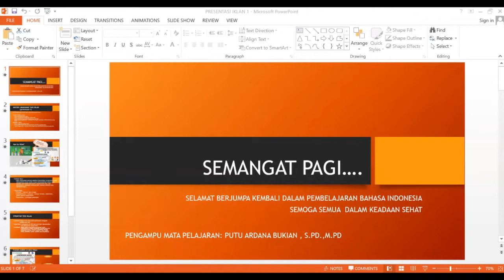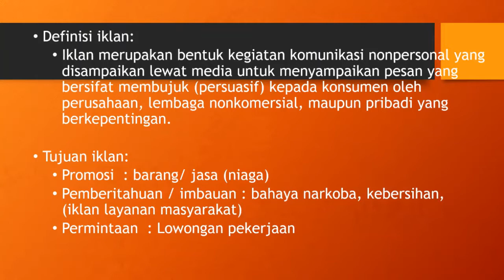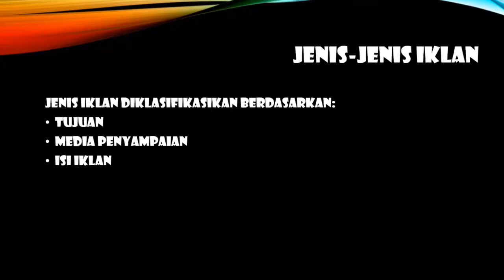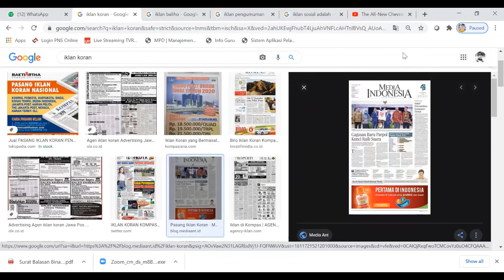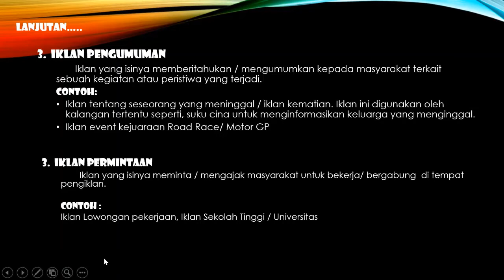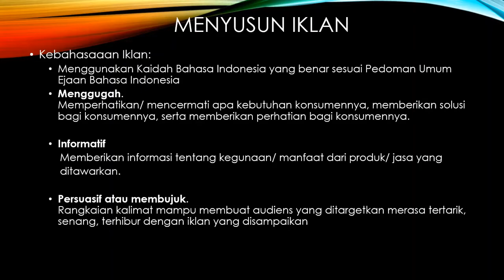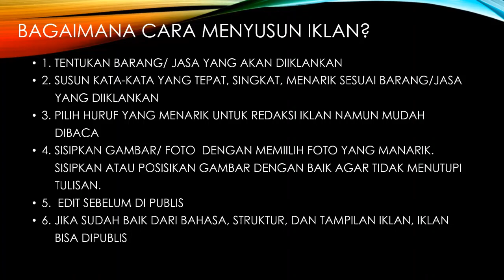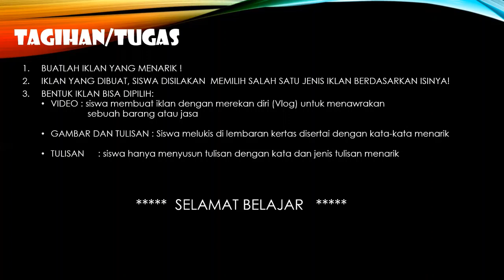TEKS IKLAN _ Bahasa Indonesia XII SMK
3.44 Menganalisis isi teks iklan sesuai bidang pekerjaan

TUJUAN PEMBELAJARAN
Siswa memahami definisi iklan
Siswa memahami dan menganalisi struktur iklan
Siswa memahami jenis iklan berdasarkan ciri-ciri iklan
Siswa mampu mengonstruksi / membuat iklan dengan menerapkan kaidah kebahasaan yang benar

Bapak/ibu guru Bahasa Indoensia dan siswa yang ingin mengunduh materi ini , saya persilakan. semoga bermanfaat.